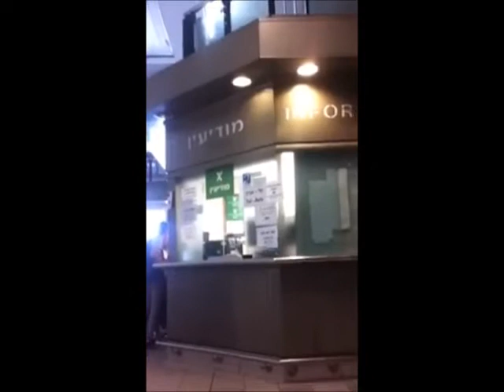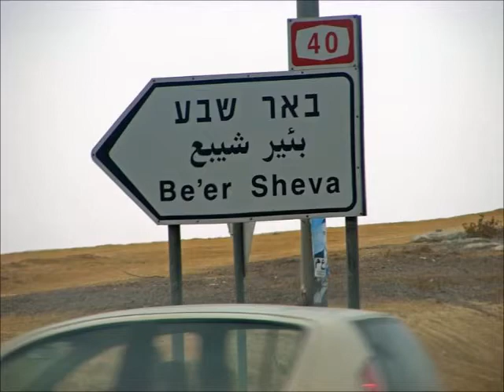Beer Sheva trip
Long needed break from doing my own shabbat. i went to visit my friend, to relax.